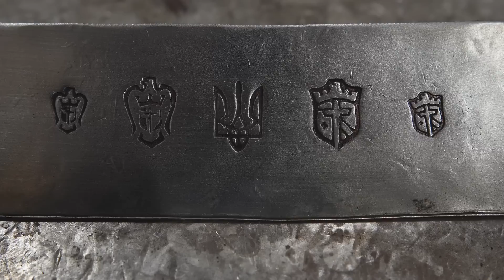Мої клейма для обладунків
Переходячи по посиланню ви підтримаєте мій контент.

Гроші з патреону я пускаю на волонтерство. На сьогодні це головна місія мого контенту.